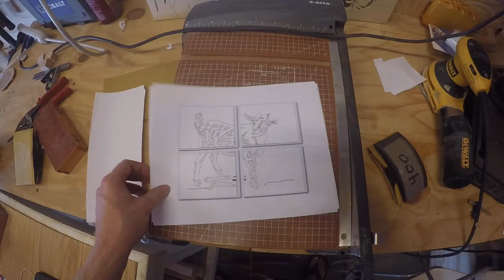Goat scroll saw pattern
Todays project: Goat scroll saw pattern
Project time: 4 hours
Project Notes:
Materials: 1/2" plywood, 18" x 16"

save $2 in the Russell's Woodshed shop with

Our original templates are designed in Inkscape on a MacBook Pro.
The videos are recorded using a GoPro Hero4 (great camera) or an iPhone. We use iMovie on a Mac to edit our videos.